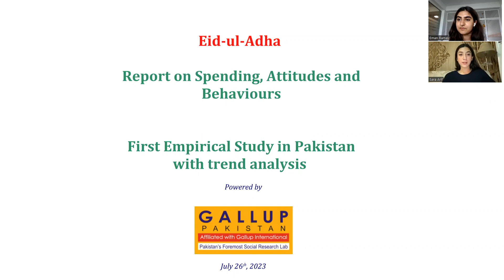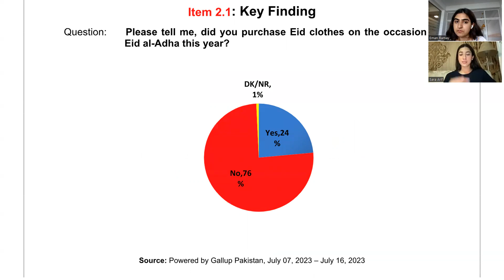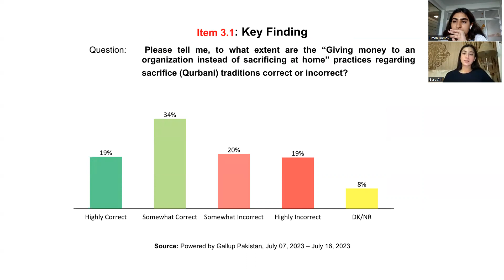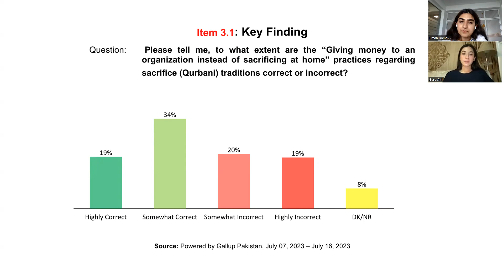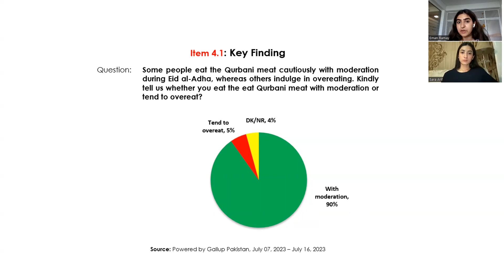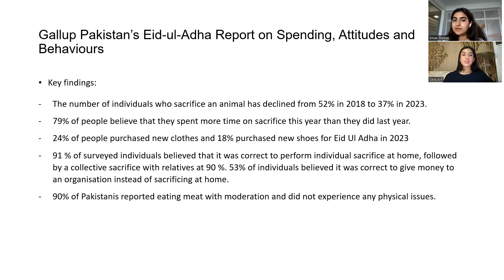Eid ul-Adha Report on Spending, Attitudes and Behaviors | Gallup Pakistan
Gallup Pakistan has released findings from its Nationally Representative survey conducted in the first 20 days of July 2023. Find more about the report on the following link: